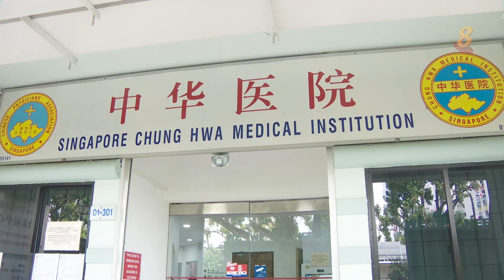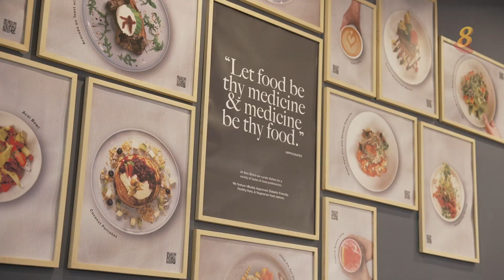前线追踪 | 中医的未病先防是什么理念？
卫生部长王乙康希望中医加入健康SG计划，发挥中医在预防性治疗上的优点。中医所谓的“治未病”是什么概念？